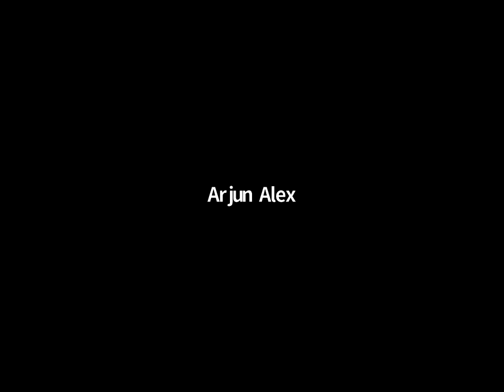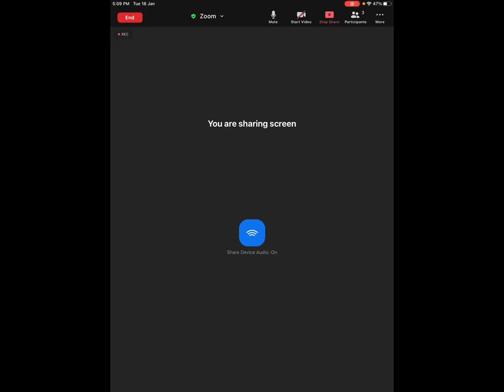Class 12th Chemistry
Class 12th Chemistry by SSSI Online Tutoring